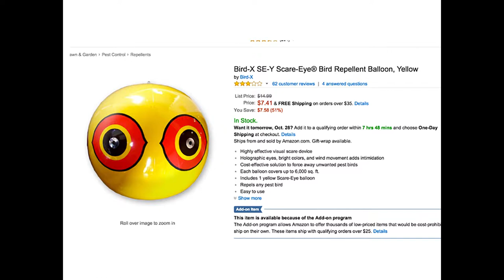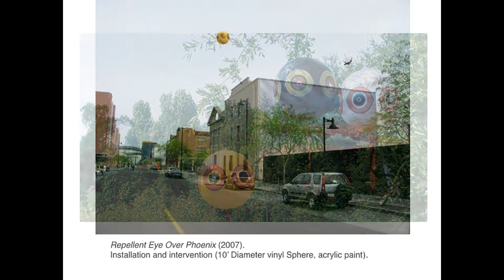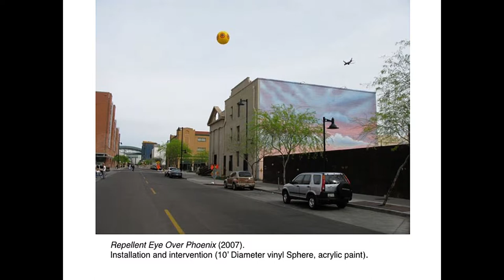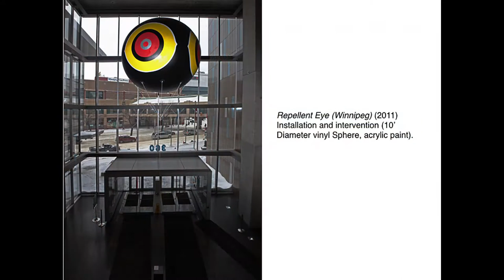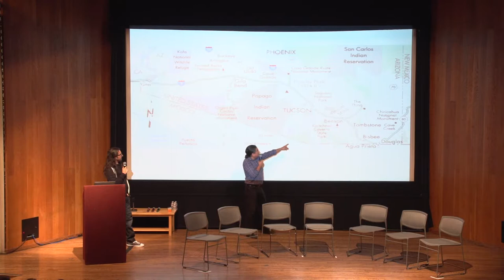Postcommodity | Exploring Public Art Practices 2016